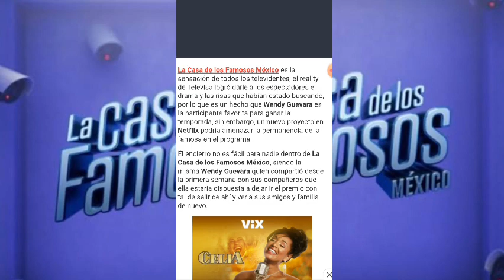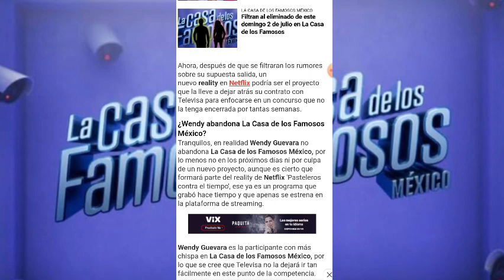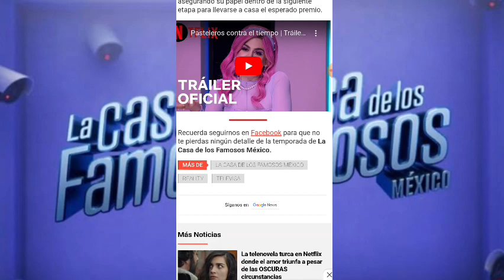EL REALITY DE NETFLIX POR EL QUE WENDY GUEVARA ABANDONARÍA LA CASA DE LOS FAMOSOS